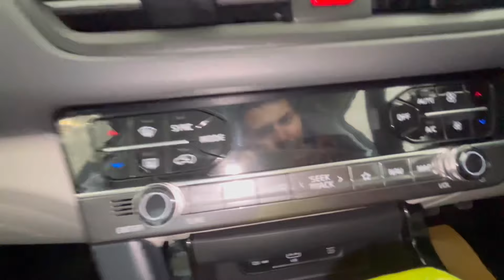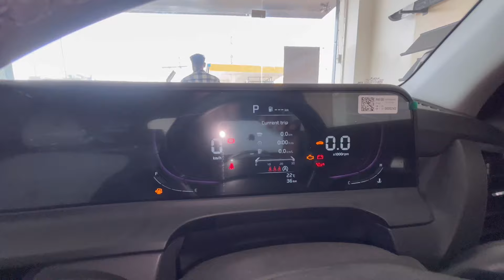KIA Seltos HTX 2024 | Price and Features | Deepanshu Singhal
Special thanks to Legacy Kia.
Showroom Details: 31st KM Stone GT Road Kundli Sonipat Haryana